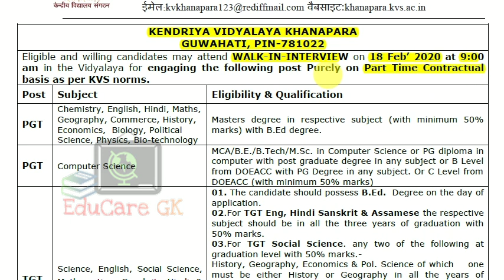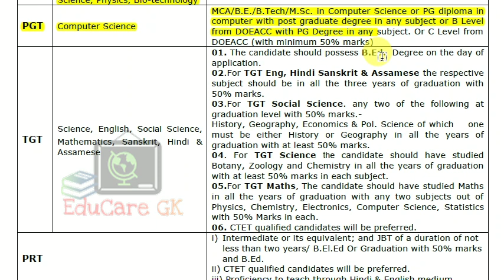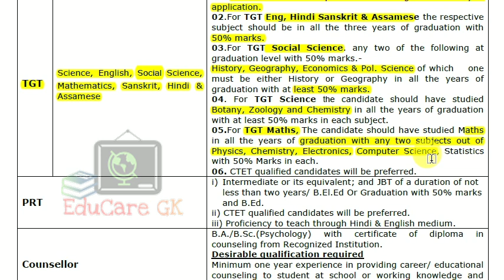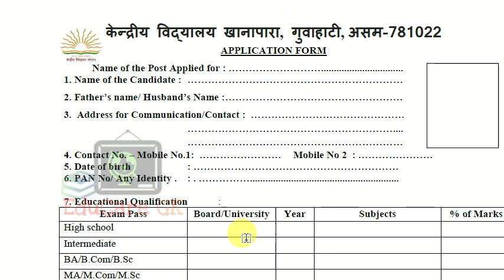কেন্দ্ৰীয় বিদ্যালয়ত ওলাইছে শিক্ষকৰ চাকৰি | KV, Khanapara, Ghy | Download Advertisement | EduCare GK